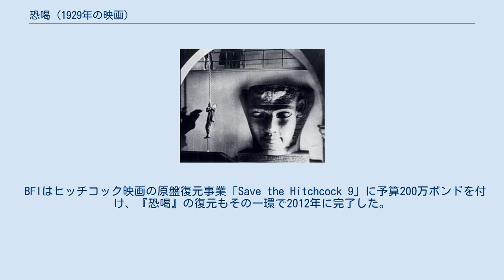恐喝 (1929年の映画)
エルストリー・スタジオで製作された映画作品
イギリスのクライム・スリラー映画
『恐喝』（ゆすり、Blackmail）はアルフレッド・ヒッチコックが監督した1929年のイギリスのサスペンス映画。
主演にアニー・オンドラ、ジョン・ロングデン、キリル・リチャードを揃えたスリラー・ドラマである。
1928年にチャールズ・ベネットが発表した同名の戯曲を下敷きに、暴行されそうになって相手の男性を殺してしまい脅迫されるロンドンの女性を描く。
 制作開始時はサイレント映画として企画したブリティッシュ・インターナショナル映画は、本作に音声入りの別版をもうける案を採用、これを封切るとヨーロッパ初の人気トーキーになる。
音響設備のない映画館向けのサイレント版（6,740フィート）は音声入り（7,136フィート）の直後に公開した。
どちらも英国映画協会が収蔵している。
 この作品はイギリス初の長編トーキー映画としてしばしば紹介され、公開の1929年にはイギリス映画第1位に選ばれた。
『タイムアウト』誌が2017年に映画関係者のアンケート調査を行い、俳優や監督、作家やプロデューサー、評論家150人の投票では、イギリス映画全作品中第59位に入っている。
 日本では劇場公開されず、ビデオやDVD、ネット配信においては『恐喝（ゆすり）』『ヒッチコックの ゆすり』『ゆすり』などのタイトル表記が使われることがある。
 スコットランドヤードのフランク・ウェバー刑事（ジョン・ロングデン）は1929年4月26日、ガールフレンドのアリス・ホワイト（アニー・オンドラ）を誘って喫茶店に出かけるが、ひょんなことから口げんかになり、ウェバーは席を蹴って店を出て行ってしまう。
それでも仲直りをしようと席に戻りかけたとき、アリスが見知らぬ男性と店を出ていくのを目にした。
相手は、会う約束があるとアリスから聞かされていた画家のクルー氏（ キリル・リチャード ）という人物だ。
 気が進まないというアリスに、クルーはぜひ自分のアトリエを見せたいと粘る。
説得されてアパートの部屋に入ったアリスは笑うピエロの絵を褒めたり、クルーのパレットと絵筆を借りて落書きのような人の顔を描いたりした。
するとそこにクルーは筆を数回加えると、裸体の女性像に変えてしまう。
クルーはアリスに筆を持たせると、手を添えて「アリス」というサインを書かせる。
踊り子のコスチュームを渡されたアリスは言われるがままに着替え、クルーはピアノを弾き「ミス・アップ・トゥ・デート」を歌い始める。
 突然、キスされたアリスは腹を立て、もう帰ると言い出し仕切りの向こうで衣装を脱ぎ、自分の服に着替えようとする。
ところがクルーはアリスの着るはずの服を隠し、暴行しようと襲いかかる。
アリスが助けを求めてどんなに叫んでも、声は建物の外に届かない。
身を守ろうと必死のアリスは、そばにあったパン切りナイフをつかむと、クルーを刺してしまう。
怒りにまかせてピエロの絵を引き裂いたアリスは、ふと我に帰ると自分がそこに来た証拠をあわてて消し、アトリエを出ていく。
部屋にはアリスの手袋が残された。
頭が混乱したまま、アリスは夜の街をさまよい歩く。
 クルーの遺体が発見され事件の担当に選ばれたフランクは、現場でアリスの手袋の片方を見つけると、被害者の顔を見て誰かわかったのに上司に報告しない。
手袋を持ち出したフランクは、アリスの父が経営するタバコ店を訪れるが、アリスはすっかり取り乱していてフランクにきちんと説明ができない。
 映画の宣伝用ちらし タバコ店の電話室に入り、他人に聞こえないよう相談するふたりのもとへ、トレーシー（ドナルド・カルスロップ）がやって来る。
前日、クルーの部屋へ入っていくアリスの姿を見かけ、アリスのもう片方の手袋を証拠に持ち出していたのだ。
フランクも手袋を持っていると知ると、トレーシーはアリスとフランクを脅迫する。
些細な要求だったため応じたふたりだが、フランクは警察がトレーシーに事情聴取すると知る。
どうやら殺人現場周辺の聞き込み捜査で、前科のあるトレーシーの目撃情報が入ったようだ。
フランクはトレーシーに口止め料を払うと約束し、その陰で警官をトレーシー連行に向かわせる。
 普段なら明敏なアリスも、何が起きたのかフランクに説明できないまま、だんだん重圧が増していく。
そのころ、同行を求めに来た警官と話したトレーシーはシラを切れなくなり、警官を...